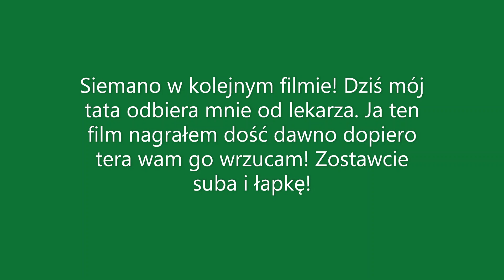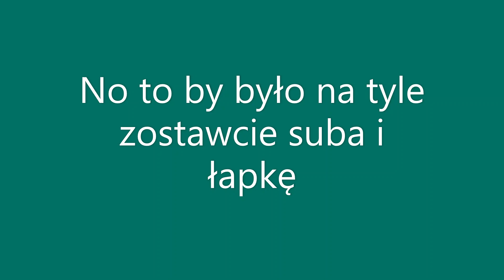Mazury vlog #5/Tata odebrał mnie ze szpitala